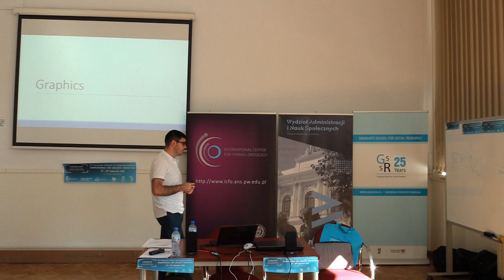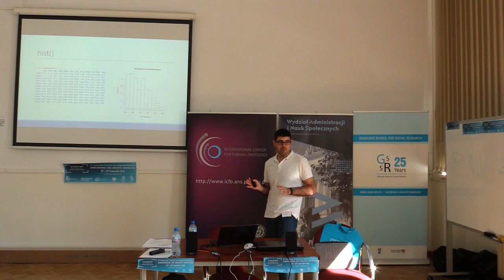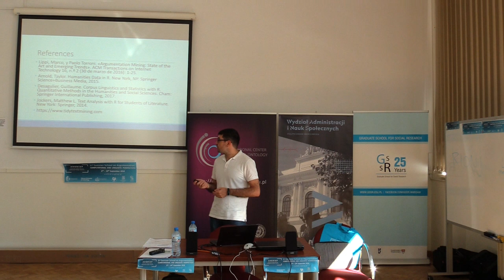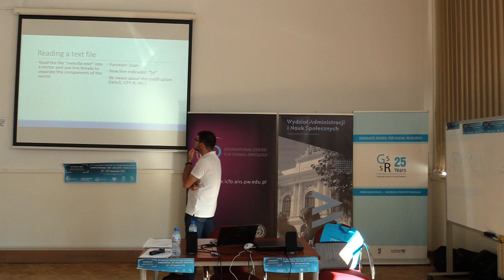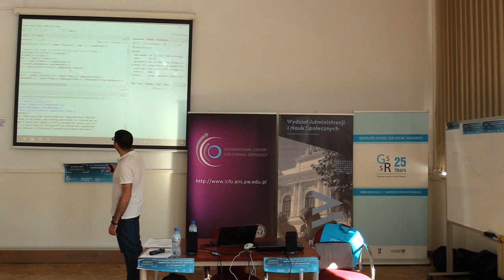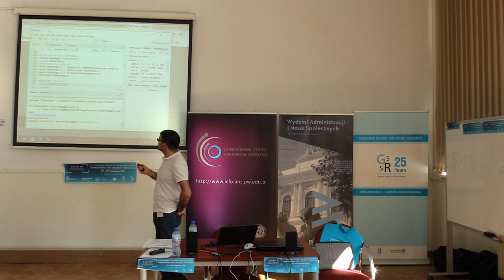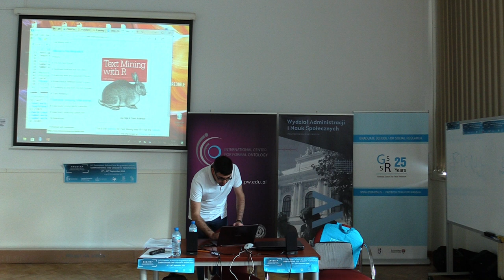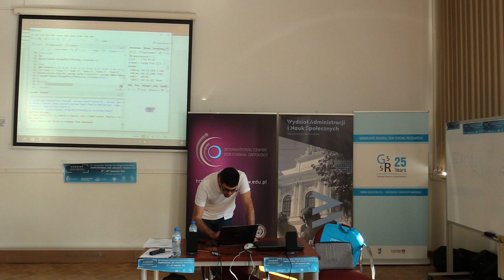Martín Pereira-Fariña: Introduction to R for argument mining 2/2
3rd Summer School on Argumentation: Computational and Linguistic Perspectives 6th - 10th September 2018, Warsaw University of Technology, Poland.

Martín Pereira-Fariña is a post-doctoral researcher in the Faculty of Philosophy at University of Santiago de Compostela (Spain). He received his bachelor’s degree in philosophy and his Ph.D. in computer science at the same university. His work is mainly focused on different theoretical aspects of argumentation and word and sentence similarity in a dialogical context. He is also contributing to the development of computational tools for argument mining in R. More recently, he is involved in the investigation of the role of argumentation in cultural heritage research; in particular, the use ethos in public debates about contested monuments and the connection between argument structure and conceptual modelling. He has published more than 20 papers in international conferences and journals in the fields of philosophy, argumentation and computer science.

R is a language programming that has been gaining importance in the last years, especially in those fields different from computer science, such as linguistics, humanities or social sciences, because it is simple, powerful and free. In this tutorial, we first introduce the basic data types, programming structures and graphical resources in R oriented to natural language processing and argument mining. Next, we will practice with sample texts some basic tasks in argument mining (such as segmentation, searching of discourse indicators, etc.) and how the results can be presented using different kinds of visualisations.

Organizers of 3rd SSA:
- International Center for Formal Ontology, Faculty of Administration and Social Sciences, Warsaw University of Technology
- Graduate School for Social Research (GSSR), Institute of Philosophy and Sociology, Polish Academy of Sciences